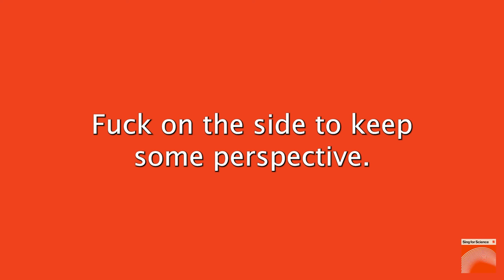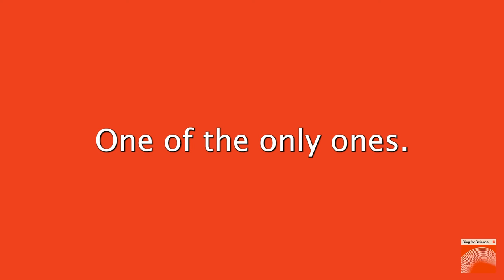Eartheater: Mitosis (Cell Biology with Dr. Elizabeth Hénaff)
Mitosis: Destruction, Genesis and Porousness in Cell Biology

Multidisciplinary artist Eartheater talks with NYU computational biologist and artist, Dr. Elizabeth Hénaff about cell division, snails, horseshit, gut biome health, artist residencies and more at this very special live event!

This episode was recorded at DEMO2023, presented by NEW INC and the New Museum, June 2023.